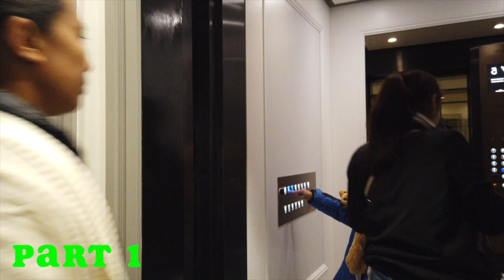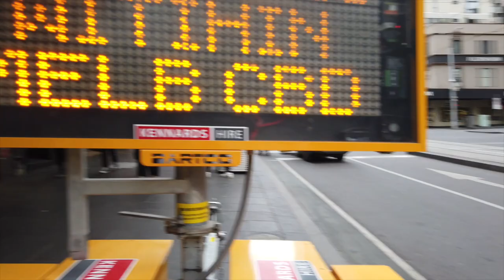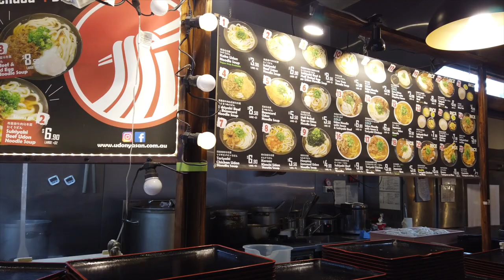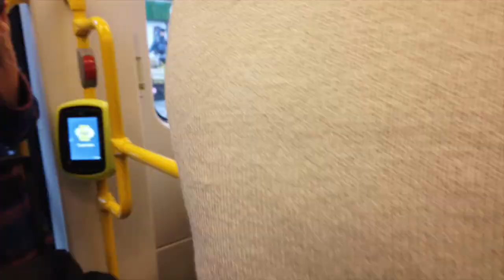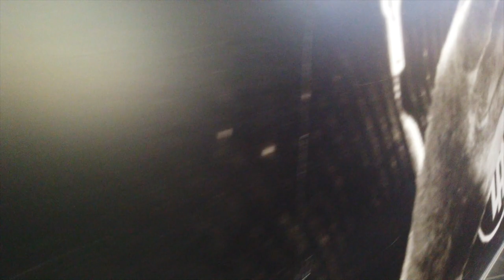DFO Melbourne part 1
Lagaw Lagaw Channel goes to DFO SOUTH WHARF in Melbourne enjoy watching :-)